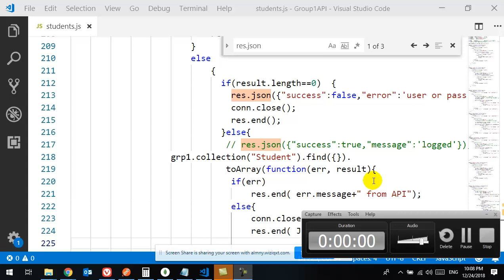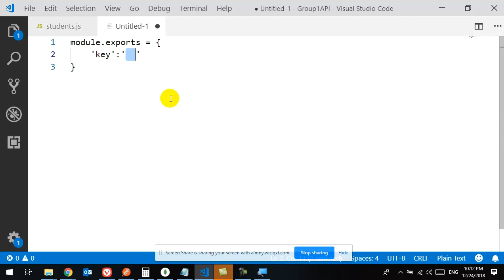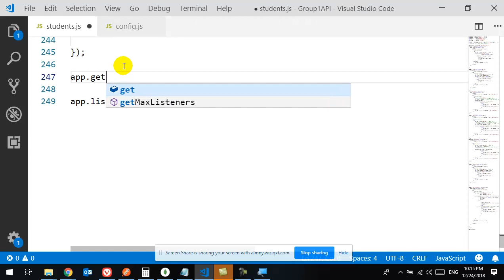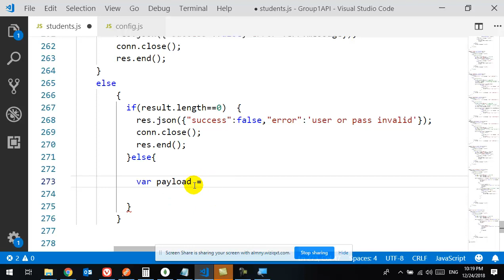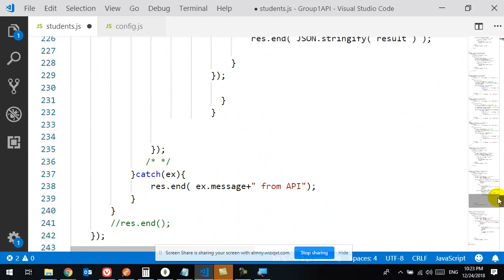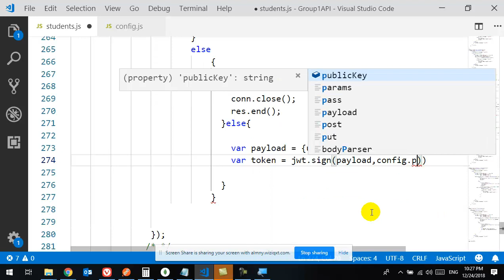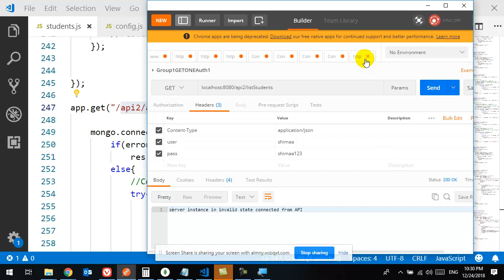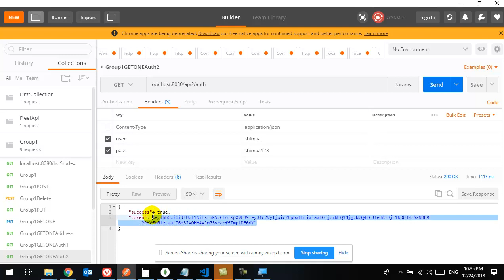13 System Integration RESTful API Token Based Authentication Generate Token jwt sign